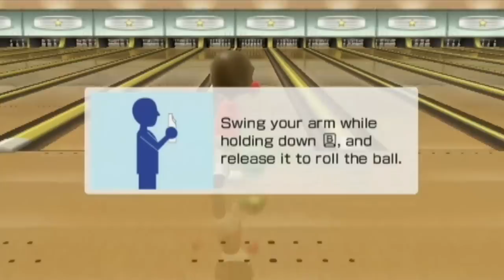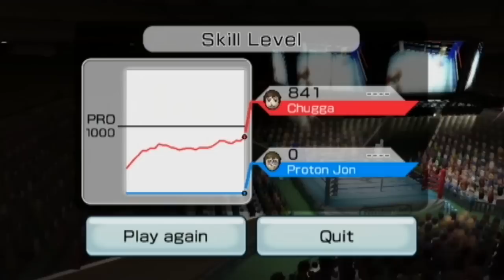Wii Sports - Bowling & Boxing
Time to throw bowling balls at each other and then punch each-others' faces!